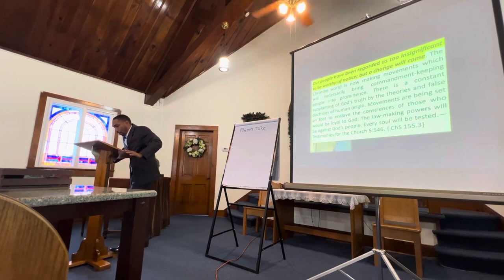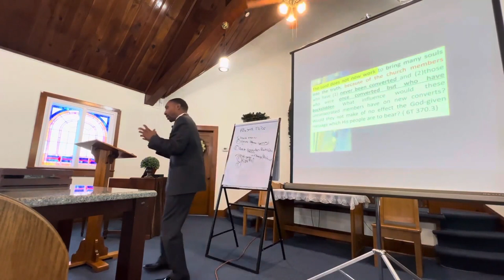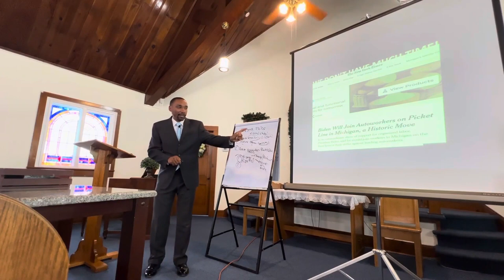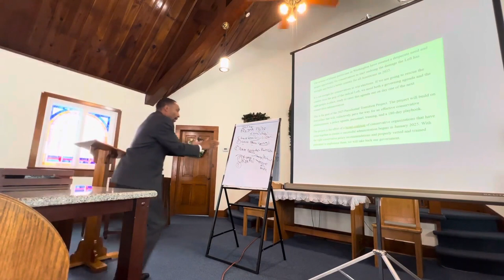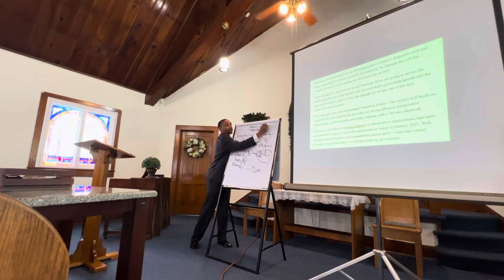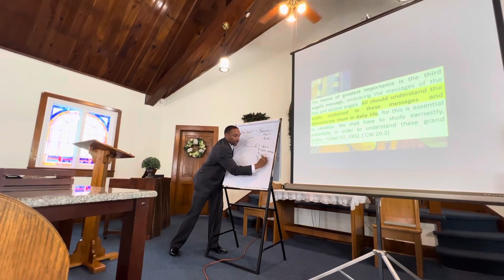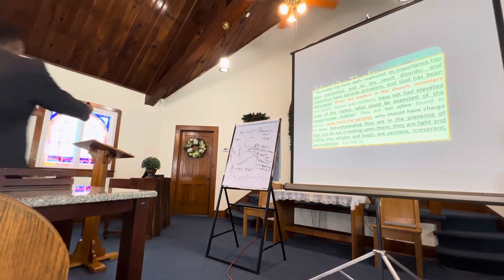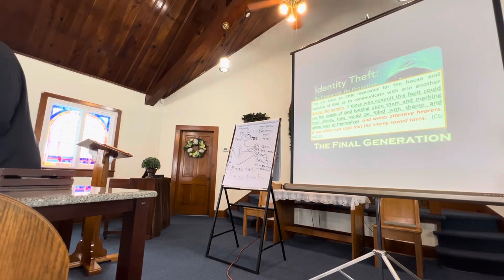Arise and Shine | Jeremiah Davis